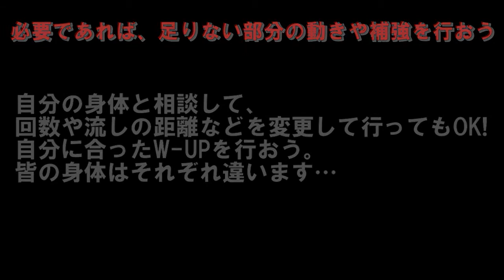【陸上競技】一人でできるW-UP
実際にやってみた動画はこちらへ送って下さい！

今回は陸上のW-UPを紹介！
大会や部活、自主練習に使ってみてください！
自分用に回数や種目を増やしたり、変えてみたりしても良いですね。

編集談：何が大変って名前がはっきりしていないのでどう探せば…状態でした。名前がないと人に伝える時不便ですよね。
後、これ教室に通っている子がリクエストしてたんですけど…頼むから練習の時に頑張って覚えてくれ！（笑）まぁ、その為の動画ですが。

普段どんなことしてるの？気になった方はコチラ
北海道ハイテクACアカデミーHP↓↓
Facebookもやってます！